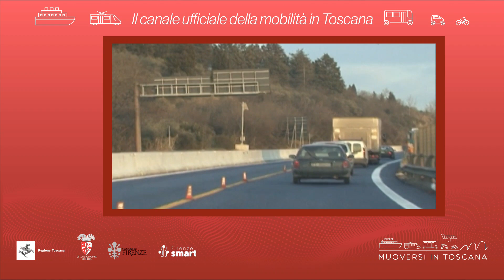Muoversi in Toscana - Edizione delle 19.30 del 24 febbraio 2023